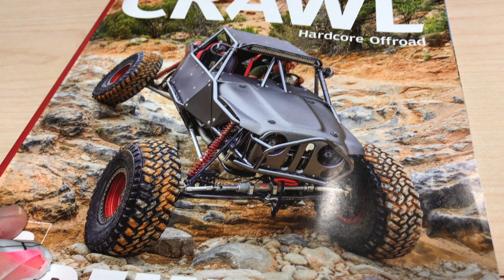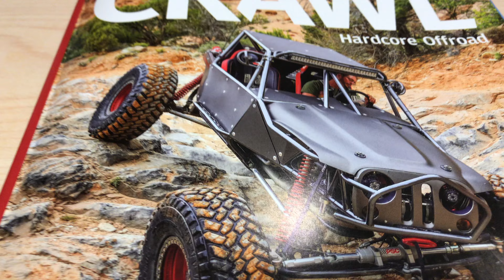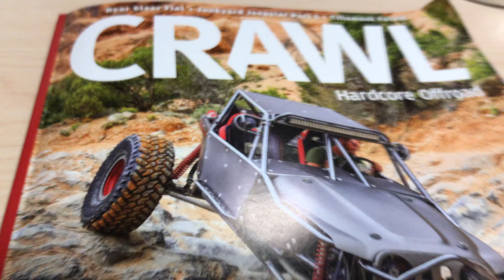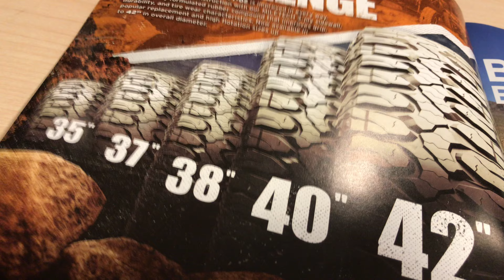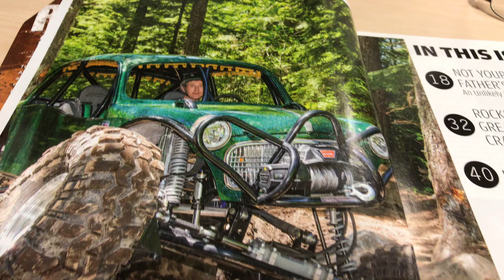ICU Day 8 @The American Off-Road RC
Day eight in the intensive care unit